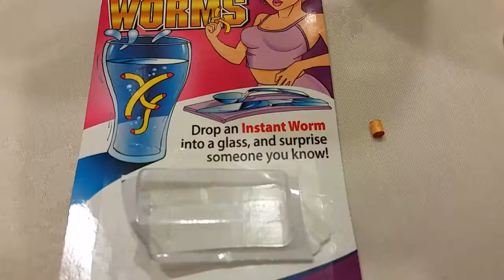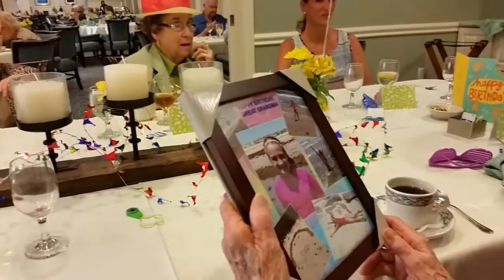Ladies Birthday Bash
Mobster Style